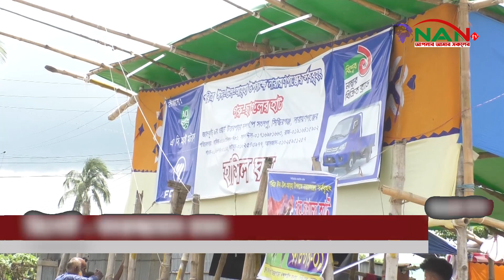জমে উঠেছে জালকুড়ি উওর পাড়া দশপাইপ কো*রবা*নির প*শুর হাট |Jalkuri || NAN TV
জমে উঠেছে জালকুড়ি উওর পাড়া দশপাইপ কোরবানির পশুর  হাট►NAN TV

Official Address:
76/2 Uttor Chashara, Rajdhani Apurbo Tower,